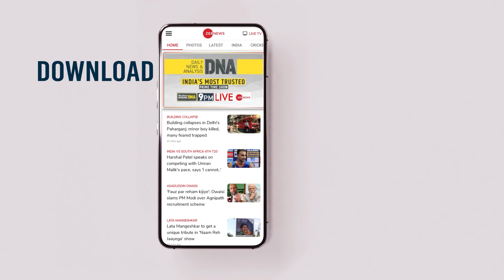Holi celebration in Nalanda features business owners from 60 countries | Zee News English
Foreign delegates from over 60 countries celebrated Holi in Amawan village in Nalanda District of Bihar. Amawan was a princely state till a few years after independence The heir of the Amawan State, who organized the get-together, said that the delegates are owners and proprietors of successful businesses from the Hospitality, Information Technology, and Mining industries and belong to a grouping called the Young Professionals Organisation.